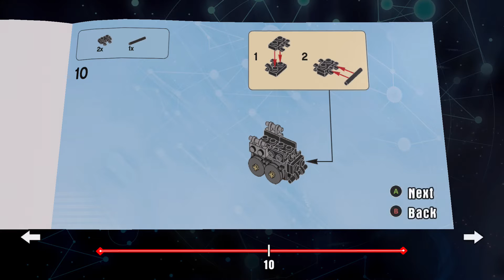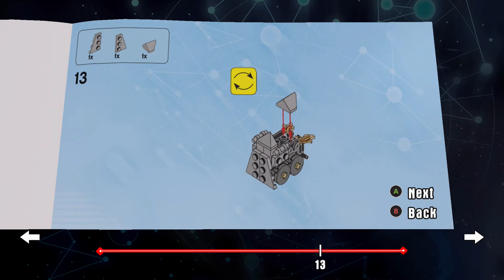LEGO Dimensions 71220 Gimli Axe Hurler Build 2 Instructions